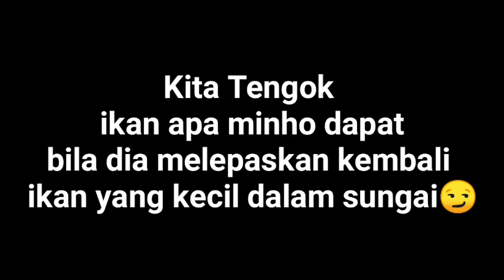Hasil Lumayan Memancing di lokasi baru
ternyata banyak ikan keli di sungai ini